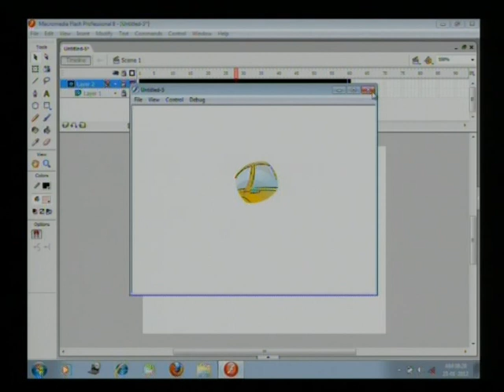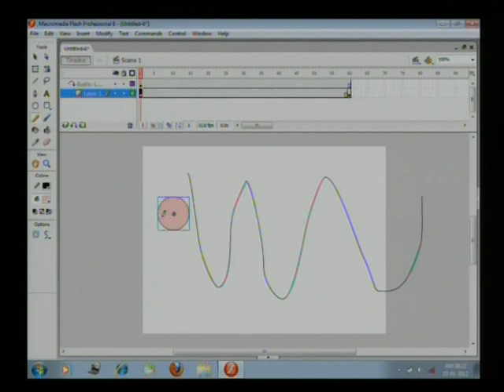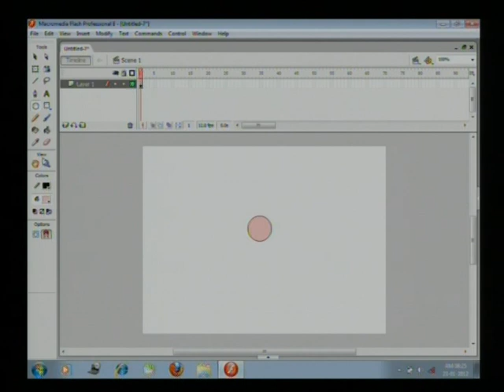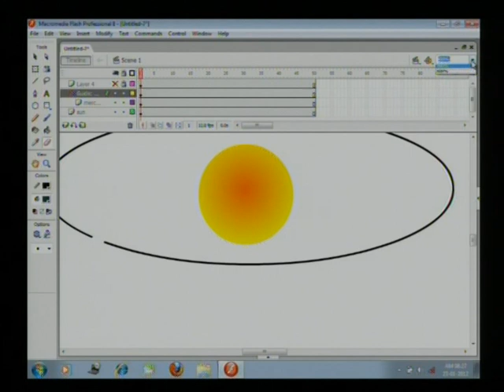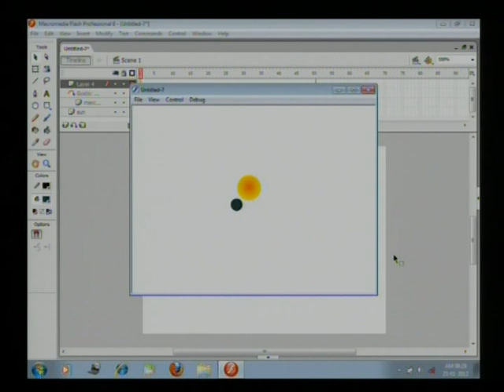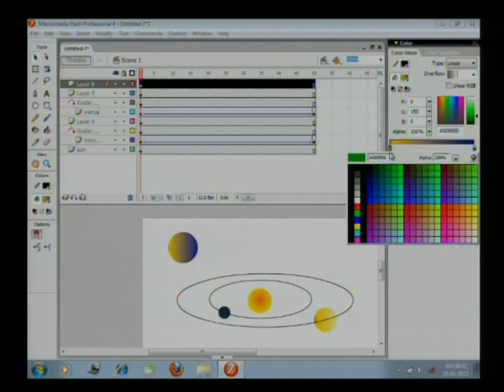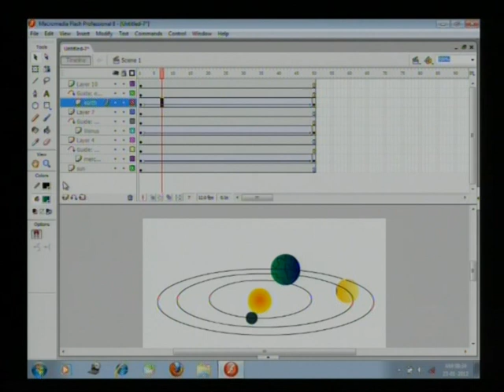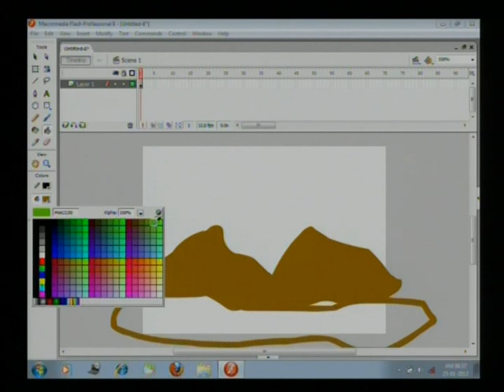How to work with Flash-8_06